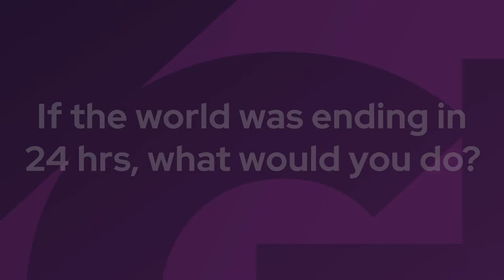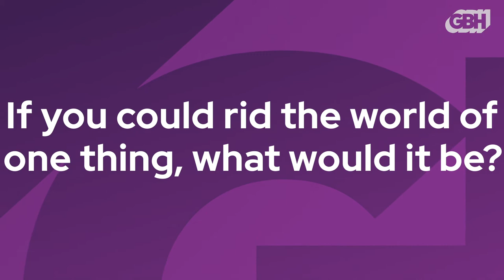5 Questions With... Lorena Manríquez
Lorena Manríquez joins us to talk about her favorite scent, love, family and her unwritten motto.